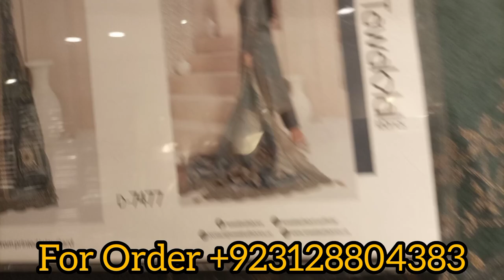Mehrbano by Tawakkal | Karrandi fabric | Banarsi Shirt | Fancy Dupatta | Pakistani brand women cloth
🧵Each Set has 10
Un-Stitched Karrandi Banarsi Gala Embroidered Shirt designs with Exclusive Fancy Embroidered Dupattas & Unstitched Karrandi Shalwar

✅ Stitching Service Available for international Customers